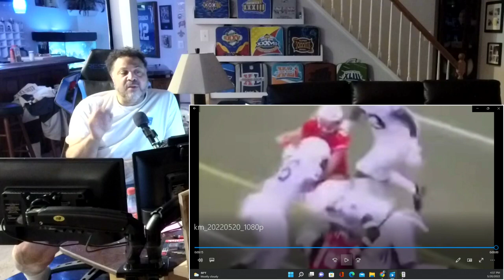Jake Ferguson honors Moose Johnson with his number